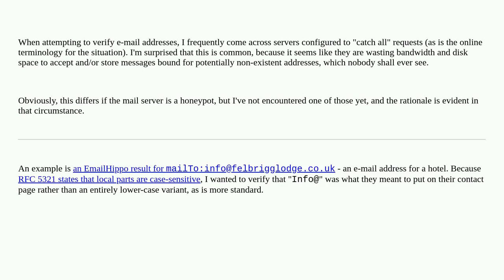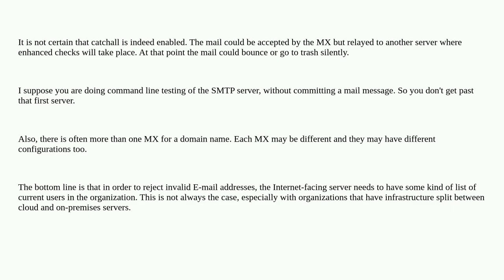Webmasters: Why have a catch-all SMTP policy?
Why have a catch-all SMTP policy?

A special thanks goes out to the community

  email bulk-email